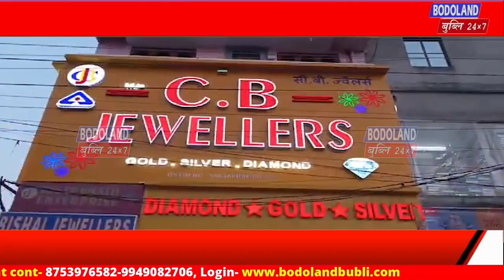Northern Assam Deanery Christ youth Fellowship Church of Northern India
Northern  Assam Deanery Christ youth  Fellowship Church of Northern India आ 45थि बोसोरारि जथुमा खुंफुंदों